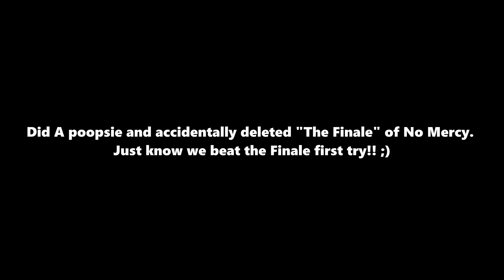Left 4 Dead 2 | Crash Course - Expert | Sacrifices Had To Be Made.. | Part 1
Playing Crash Course on Left 4 Dead 2! Struggled at the Finale, so I had to cut the vid short XD. Might play this game live next time! If you want more Left 4 Dead 2 vids LIKE it up!